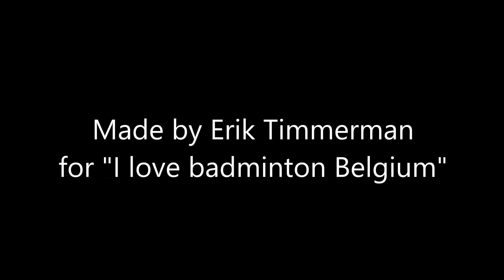Play of the day, best rally of the men's final Dubai 2016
Viktor Axelsen - Tian Houwei Dubai World Superseries finals 2016